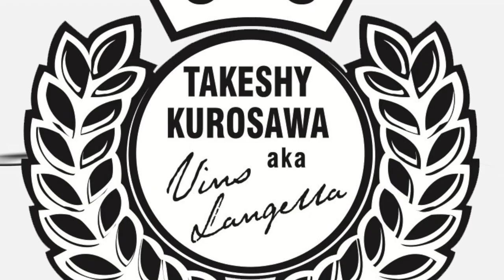Takeshy Kurosawa - Scraper [VIDEO TEASER]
This track by Takeshy Kurosawa has a great impact and a strong feedback from every dancefloor!

Released exclusively at Beatport from November 12th, 2012
Released by: Virus T Studio Records
Release/catalogue number: VTSR118